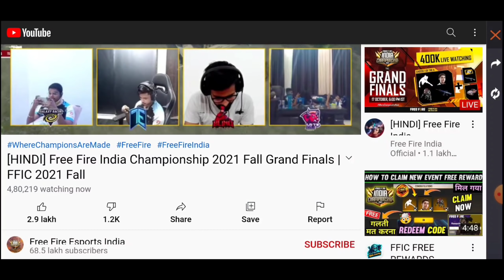FREE FIRE REDEEM CODE TODAY,FFIC REDEEM CODE,FFIC GRAND FINAL REDEEM CODE,FFIC TODAY REDEEM CODE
InGameName - H.G_GENIUS
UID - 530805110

Peace🎗